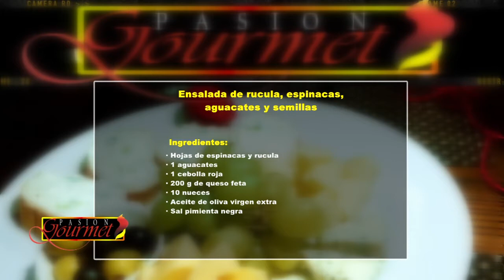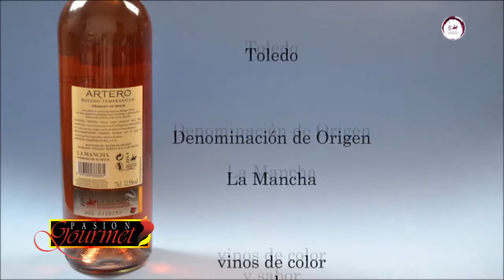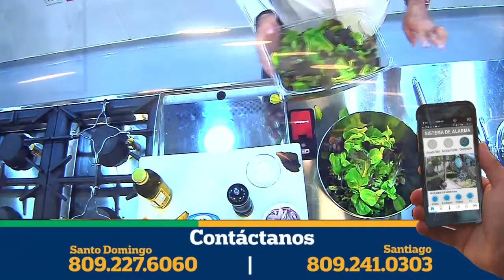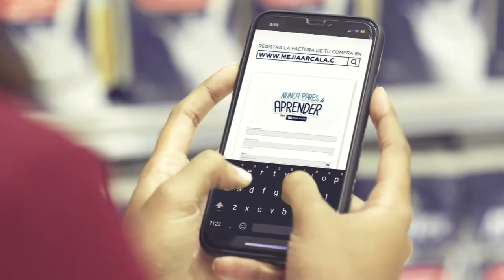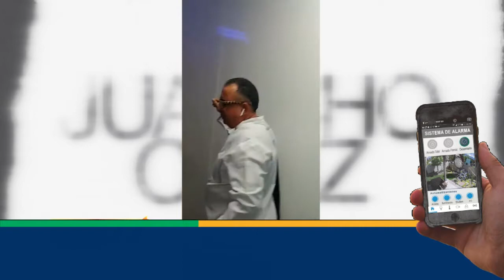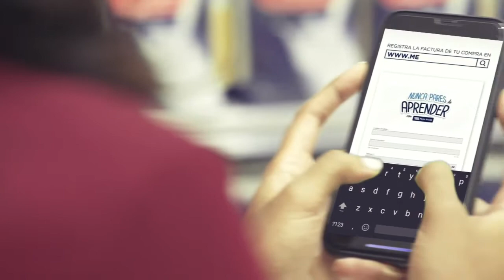PASION GOURMET MIERCOLES 25 DE NOVIEMBRE 2020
Estamos llegando a más de 300 mil hogares a nivel nacional, a través de los canales: 1 WIND TVO,38 Altice, 38 Exito Visión, 60 en Claro TV, 30 Starcable Santiago, 30 Telecable Central La Vega, canal 38 Bloom Telecom en Higuey, Cablenet Canal 60 y Telenord Canal 60, y a nivel Internacional a través de las plataformas: WIND TVO, Roku, fireTV, Stream Uno, YouTube y nuestra Web

Youtube.com/SiTVRD
Facebook.com/Sitvestaenti
Facebook.com/SiTVRD1
cable monitoreados.